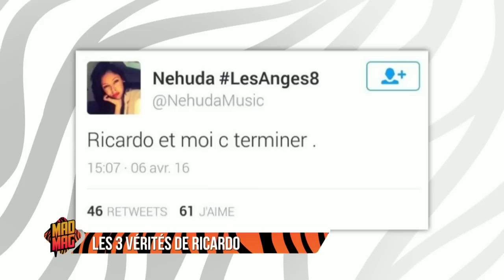Le Mad Mag du 08/04/2016 - Emission 34 avec Ricardo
Ayem Nour fait son grand retour sur NRJ 12 aux commandes du MAD MAG*, le nouvel after " cool " de la chaîne ! Et elle ne sera pas seule ! Accompagnée de Martial et entourée d'une nouvelle bande, Ayem et ses chroniqueurs dévoileront tous les secrets et les dernières informations inédites sur la nouvelle saison des ANGES. Au programme également : toutes les news du monde de la télé en France et à l'étranger, les derniers scoops people, les images qui font le tour du web et tout ce qui buzz dans l'actu. Humoriste, comédien, chanteur, candidat... ils recevront également chaque jour un invité en plateau. LE MAD MAG* c'est aussi une émission ultra connectée durant laquelle les twittos pourront interagir avec toute la bande. Un peu, beaucoup, passionnément, LE MAD MAG* c'est la folie ! *Le Mag de folie